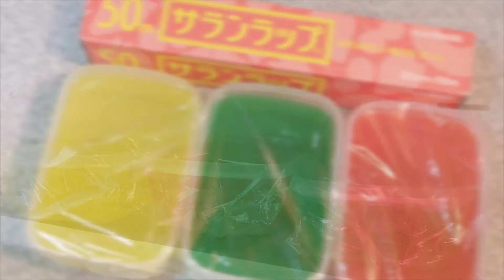失敗しないカラフルキラキラ寒天の作り方How to make colorful glitter agar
粉末寒天と食用色素を使用して作るカラフルキラキラ寒天の作り方です。

食用色素　3色を使用して3種類のカラフルキラキラ寒天を作ります。

とっても簡単に作ることができます。

材料

食用色素・・3色　赤、黄色、緑
粉寒天、グラニュー糖、水、お湯

失敗しないカラフルキラキラ寒天の詳しい作り方の記事はこちら♪

How to make colorful glitter agar using powdered agar and food coloring.

We make 3 kinds of colorful glitter agar using 3 colors of food coloring.

Ingredient

Food coloring ・・3 colors red, yellow, green
Powdered agar, granulated sugar, water, hot water

動画のご視聴　ありがとうございました。